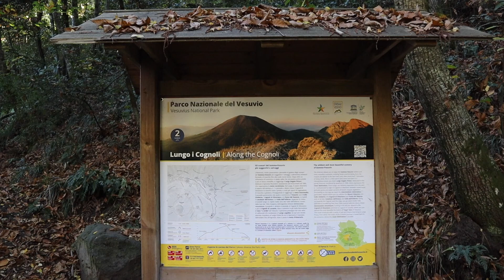Escursione sul Vesuvio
Una bellissima escursione nel parco Nazionale del Vesuvio da Ottaviano lungo i cognoli fino al Monte Somma